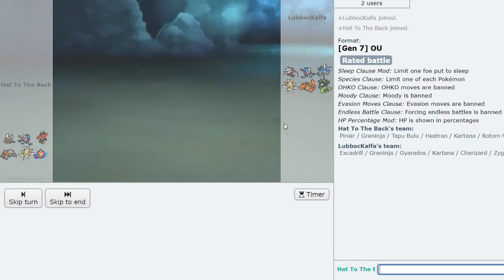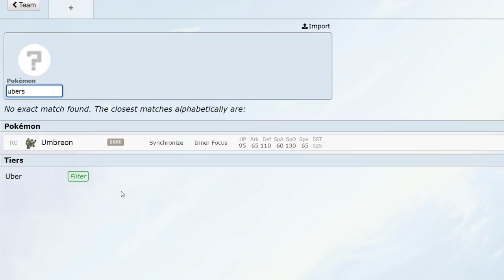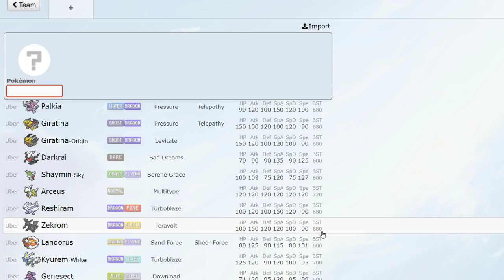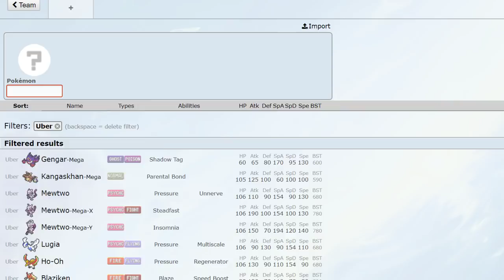"COOKIN THE KITCHEN" Pokemon Ultra Sun & Moon ! OU Showdown Live Ft ThunderBlunder777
Discord - FOLLOW MY ONE OF MY GROUP DISCORDS (SQUAD)

Be sure to leave feedback in the comments about what type of content you want and what I can do to improve. I do more than just pokemon not gaming wise but things like watch anime read manga , play basketball. So if you ever want any kind of video on that drop in the comment section.